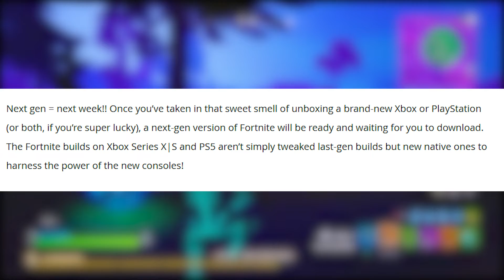Fortnite *NEXT GEN* + *FREE* Chapter 1 Default Pickaxe!